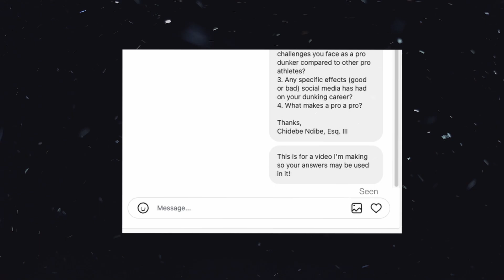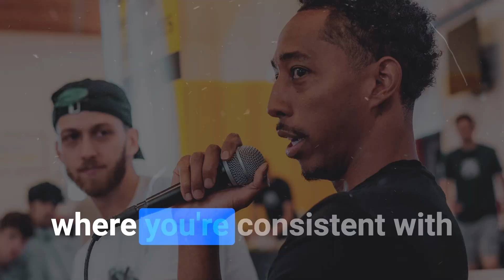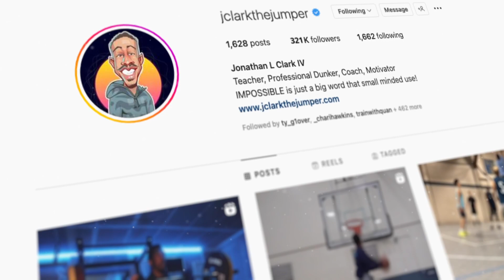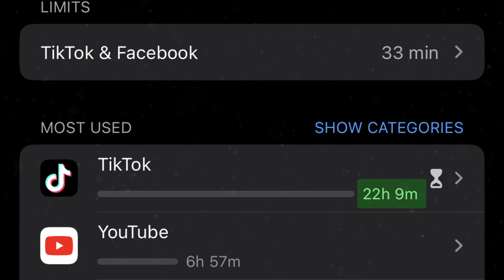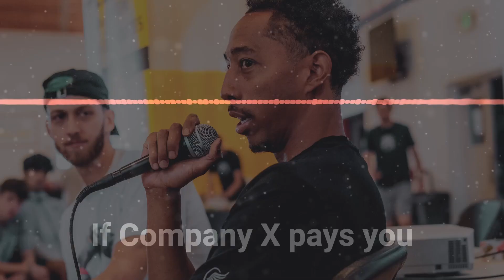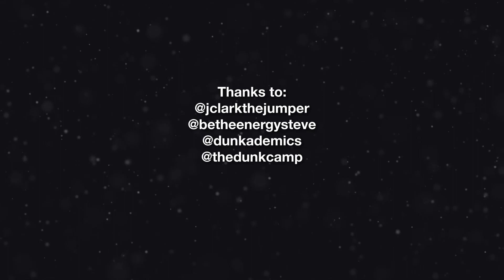Here's Why I'm Struggling to Dunk Like the Pros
Ok, maybe suck isn't the right word. I really wanna dunk.